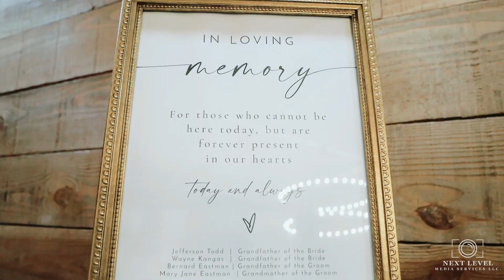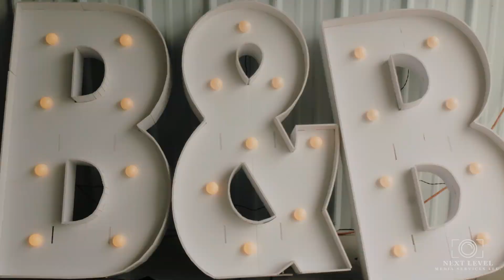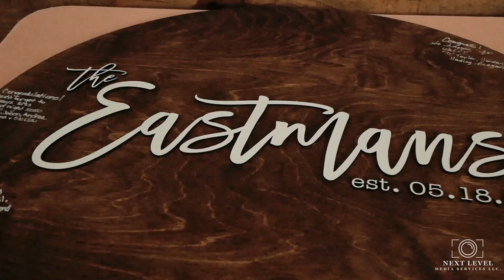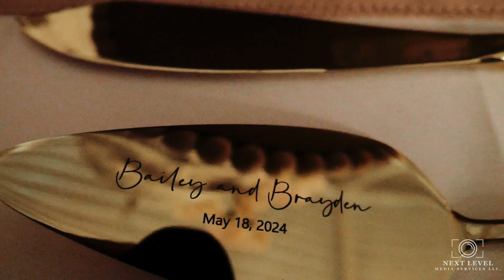"A Lowcounty Love Story" | Pear Tree Haven | Moncks Corner, SC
Please enjoy this beautiful Lowcounty love story featuring Brayden and Bailey Eastman

to request services. Allow us the opportunity to service your special day